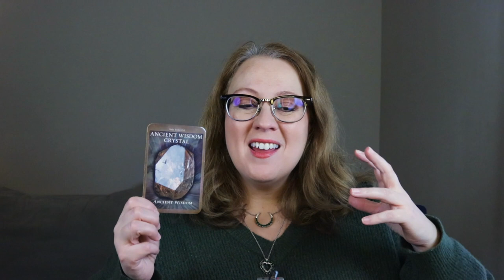ANSWERS ARRIVE | SHORT FORM READING